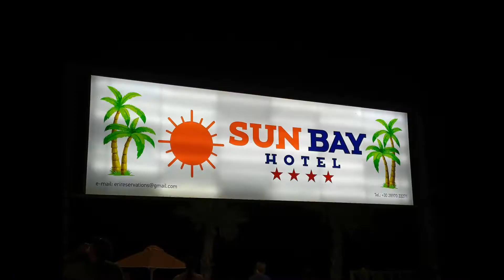Justyna & Darek Kreta 2022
kreta,greta,crete,grece,wakacje,wypoczynek,lato,wczasy